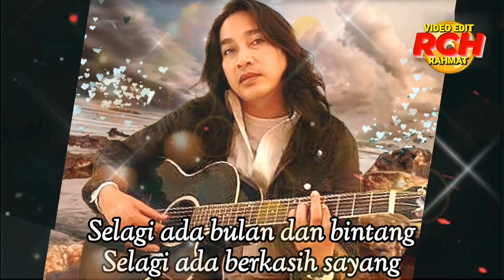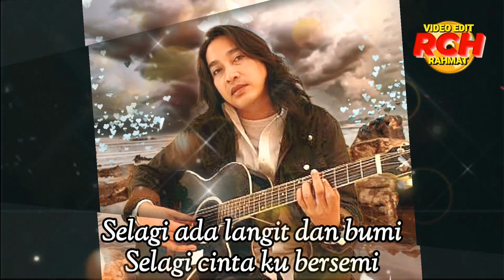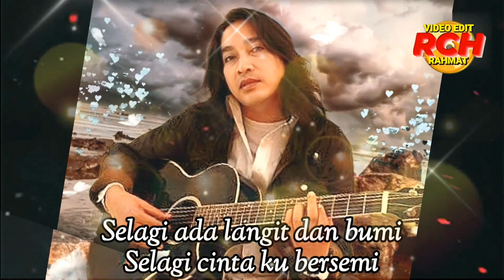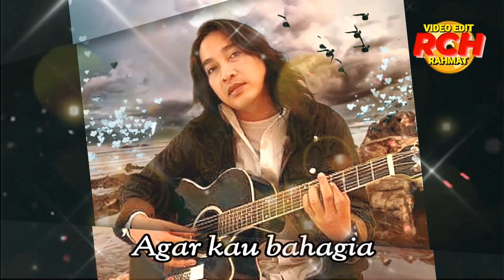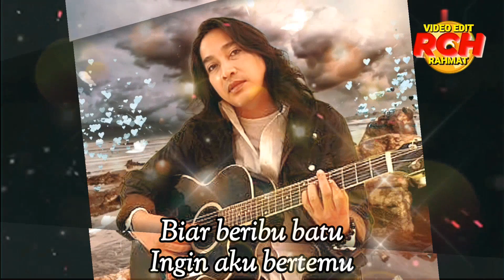Pak Long _ Selagi Ada Rindu